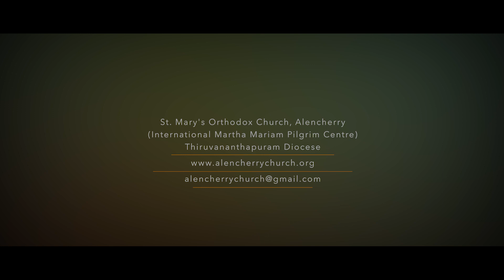ഓശാന സന്ദേശം; റവ. ഫാ. വർഗീസ് എബ്രഹാം, St. Mary''s Orthodox Church, Alencherry.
ഓശാന സന്ദേശം റവ. ഫാ. വർഗീസ് എബ്രഹാം ( ഇടവക വികാരി ) സെന്റ് മേരീസ് ഓർത്തഡോക്സ്‌ ചർച്ച്, ആലഞ്ചേരി. Hoshana ( Palm Sunday) message by vicar Rev. Fr. Varghese Abraham. St. Mary's Orthodox Syrian Church, Alencherry, Trivandrum Diocese.